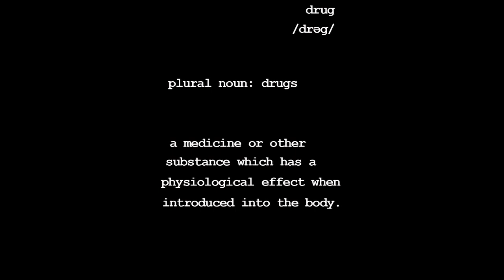DRUGS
It's Lonely At The Top
May 1, 2021
8pm Cst
Live & Virtual